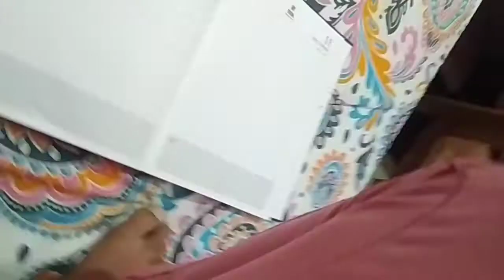hand// made # sticker❣️book